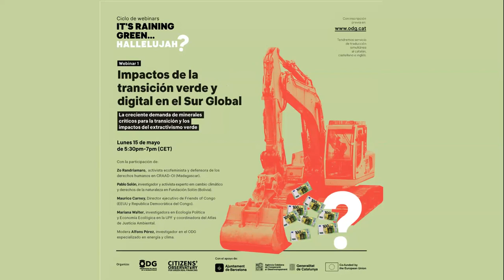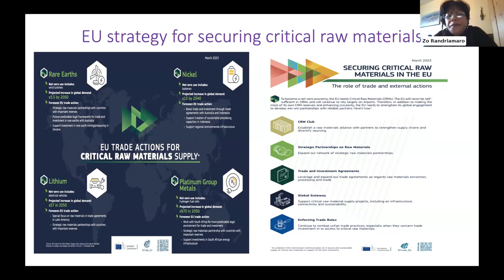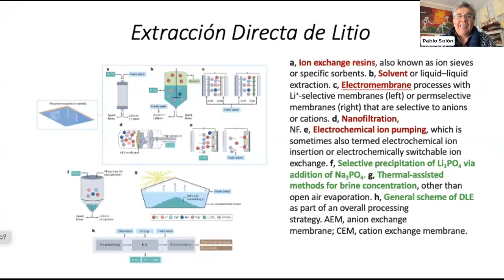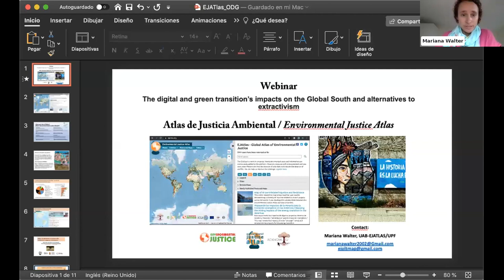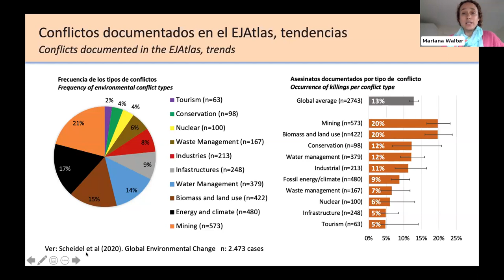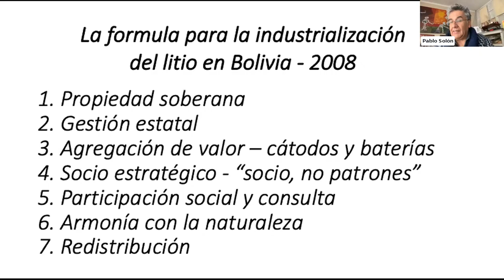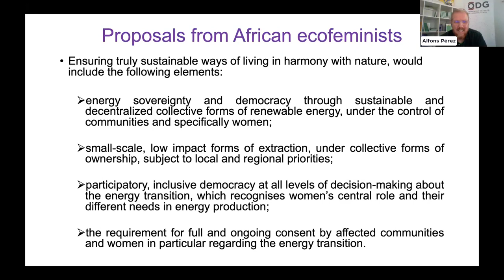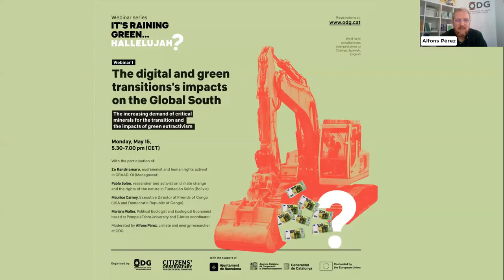Webinar | The digital and green transition’s impacts on the Global South (ENG)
Full video of the first webinar in the "It's Raining Green" series on the impacts of the green and digital transition in the countries of the global south and alternatives to green extractivism.

We talk with Zo Randriamaro (Madagascar), Pabl Solon (Bolivia), Maurice Carney (DRCongo) and Mariana Walter (Barcelona-Argentina).